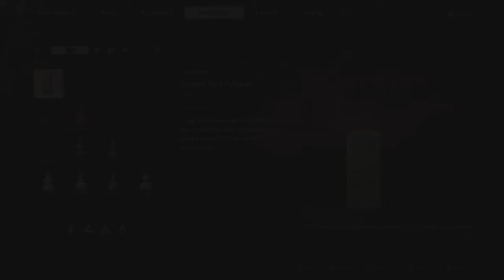Black Myth:Wukong: Catching A Tiger By The Tail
Sun Wukong battles against The Mad Tiger and he's pissed.